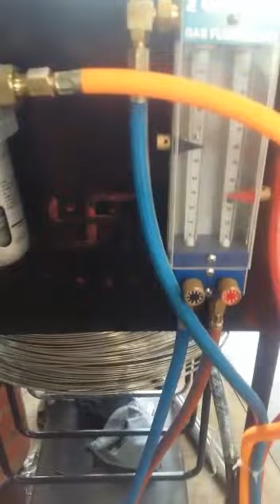FLAME SPRAY GUN | ZINC COATING GUN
Airo Shot Blast Wire Flame Spray gun is useful in Zinc Coating, Aluminum Coating on sites or inhouse.